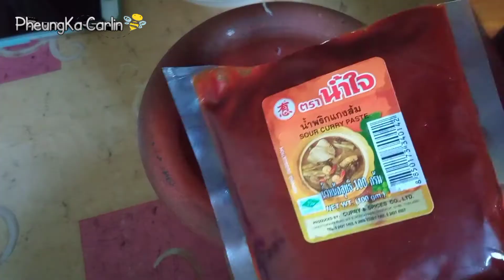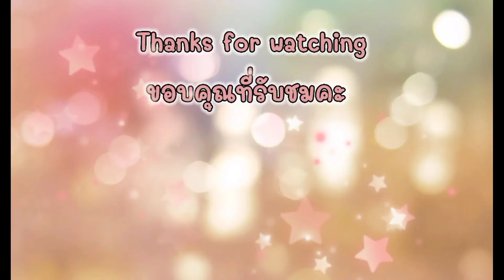ทำแกงส้มที่ไอร์แลนด์ How to cook Thai Sour soup curry?(Th./Eng.sub)|Pheung Ka Carlin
ลองทำแกงส้มที่บ้านสามีครั้งแรก ใช้ของที่มี จะอร่อยเหมือนเมืองไทยไหม มาลุ้นกันคะ สูตรอาจจะไม่ไทยเป๊ะๆ เอาเป็นว่าฟิวชั่นแล้วกันนะคะ
ถ้าชอบอย่าลืม กดไลค์ กดแชร์ กดติดตาม เพื่อเป็นกำลังใจให้ผึ้งนะคะ ถ้าชอบมากๆ กดกระดิ่งจะได้เตือนเวลาคลิปใหม่ๆ มา
PheungKa Carlin